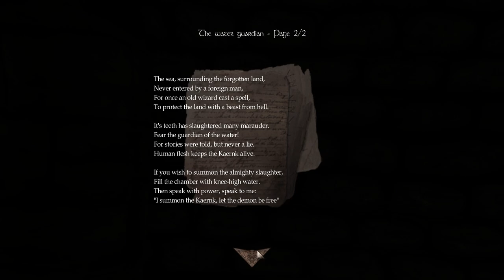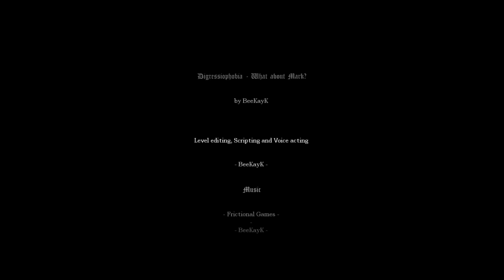Amnesia: Digressiophobia - What About Mark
Playthrough of the Amnesia Custom Story "Digressiophobia - What About Mark".